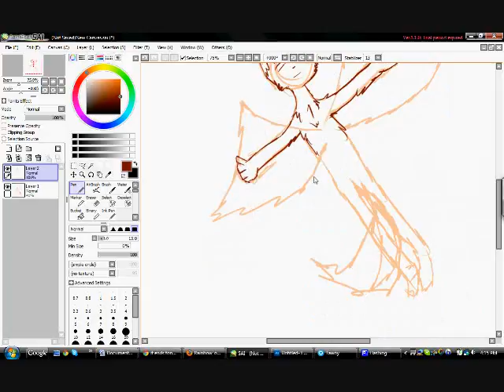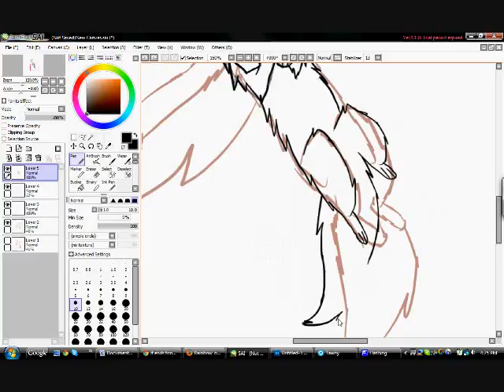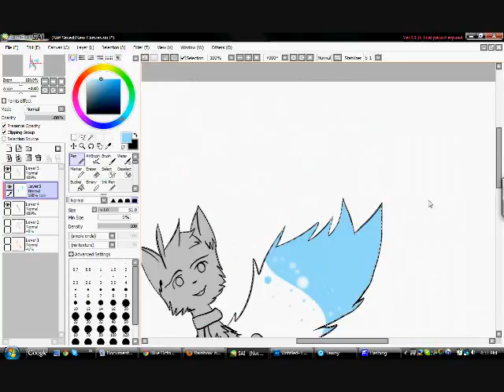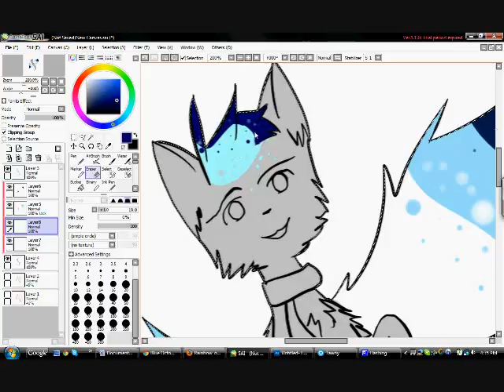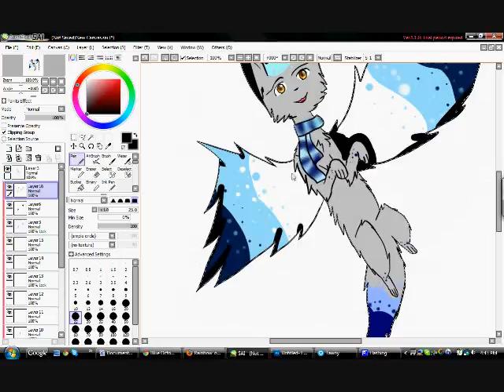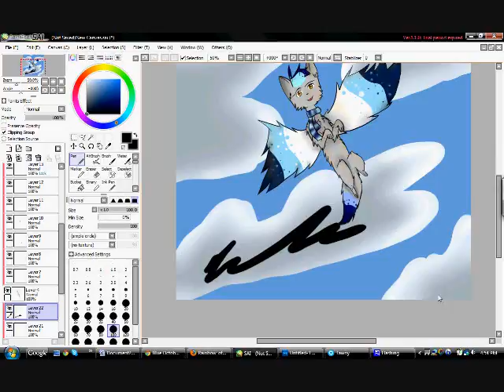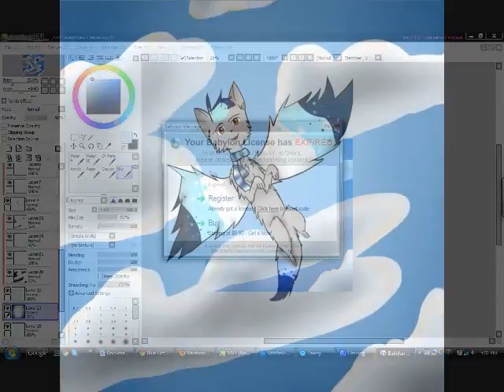Fly Away Speedpaint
Yay. um. Speedpaint? I meant to upload this like last week, but I kind of forgot. xD My bad. I'm begging you because I am obviously not claiming them as my own.